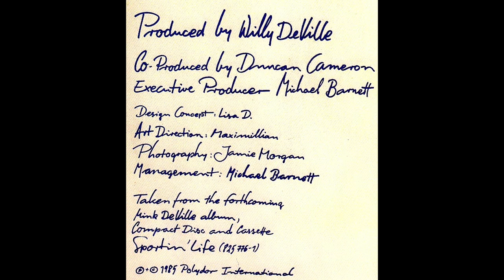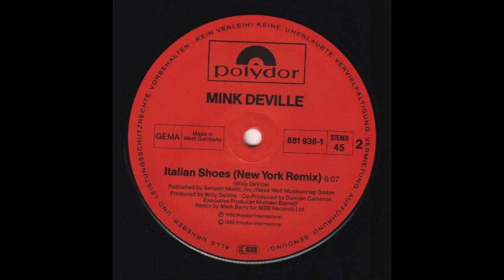Mink DeVille - Italian Shoes (1985) full 12" Maxi-Single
Vinyl, 12", Maxi-Single, West Germany - 1985
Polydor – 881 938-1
1080p - 60fps

00:00 - - - A1 — Italian Shoes (Willy DeVille) - - - (3.28)
03:40 - - - A2 — Pride And Joy (Willy DeVille) - - - (3.29)
07:15 - - - End Side a)
07:30 - - - B — Italian Shoes (New York Remix) (Willy DeVille) - - - (6.07)
… Remix by Mark Berry
13:37 - - - End Side b)

Produced by Willy DeVille
Co-Produced by Duncan Cameron
Executive Producer Michael Barnett
Design Concept  - Lisa D.
Art Direction - Maximillian
Photography - Jamie Morgan
Management - Michael Barnett

Taken from the Mink DeVille Album, Compact Disc and Cassette
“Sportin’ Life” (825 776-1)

Aus dem Hause Deutsche Grammophon Gesellschaft mbH, 2000 Hamburg 1

Printed and made in West Germany